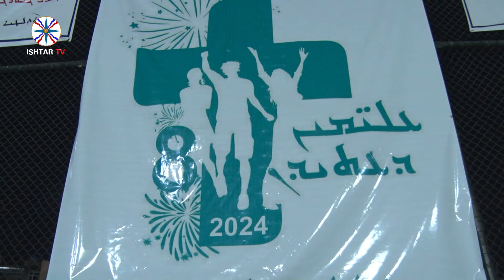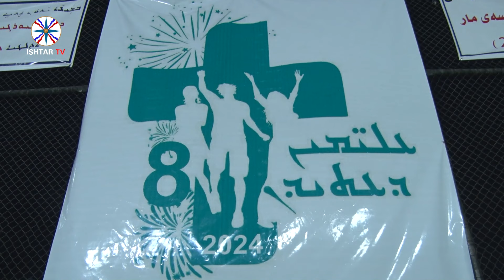حفل ختام وتوزيع الجوائز مهرجان الثقافي و الرياضي لكنيسة مار كوركيس بنسخته الثامنة ديانا